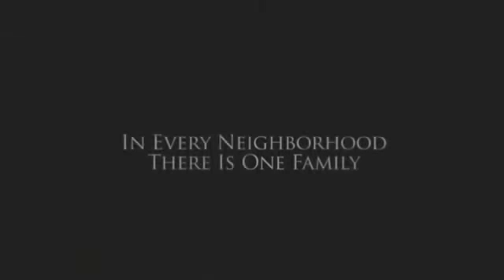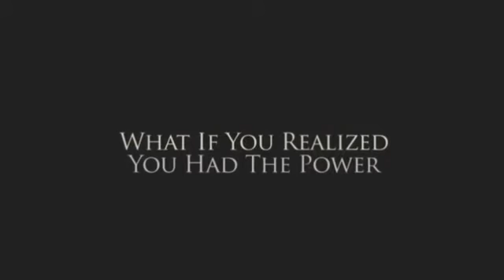Carrie Official Trailer #2 Chloe Moretz